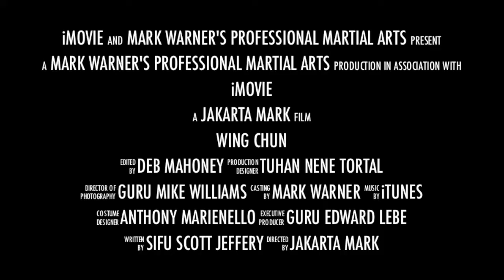Pin Sun Wing Chun With Sifu Ron Williams